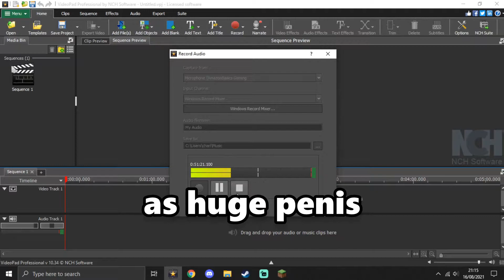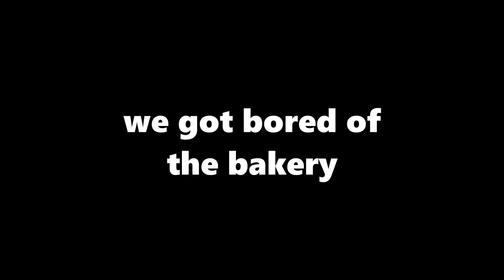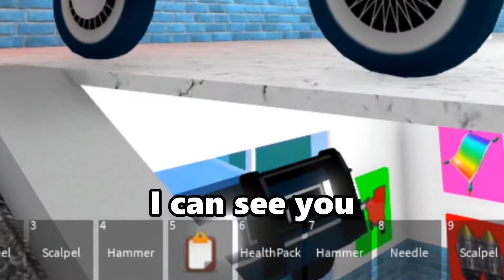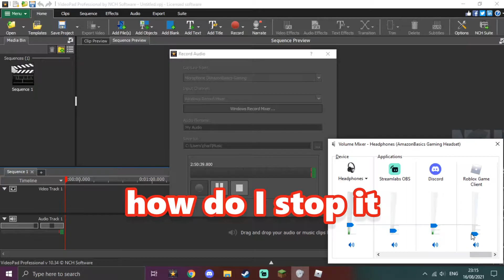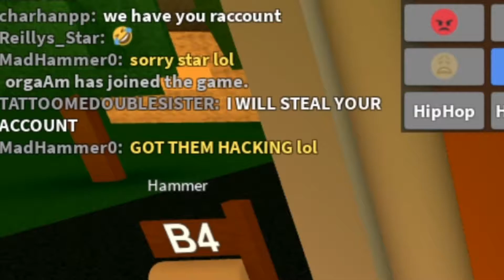WE GOT BANNED ON ROBLOX...